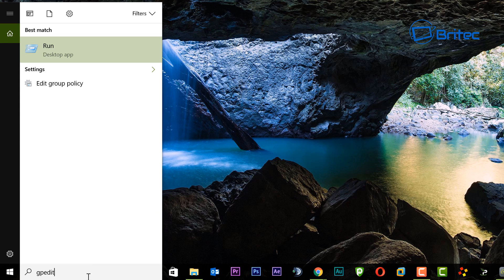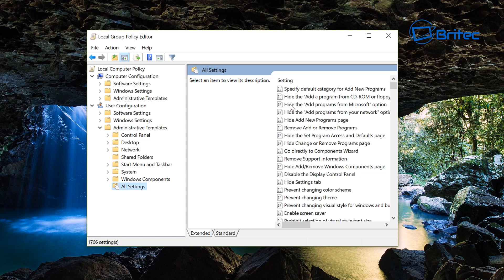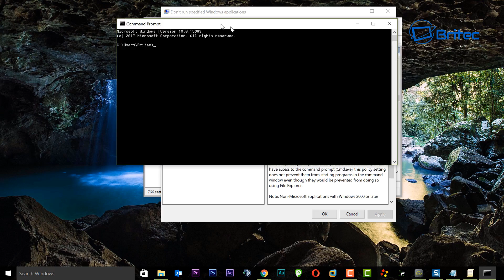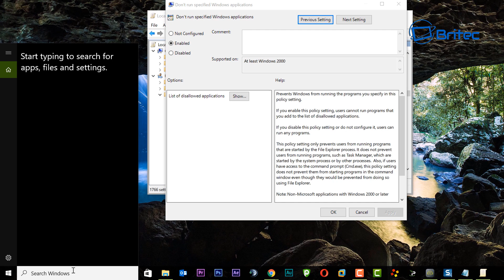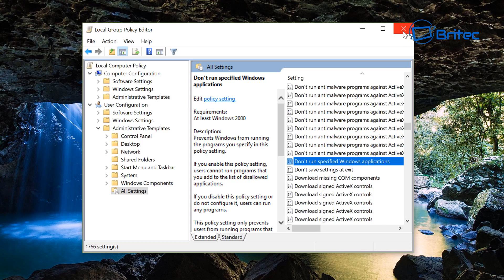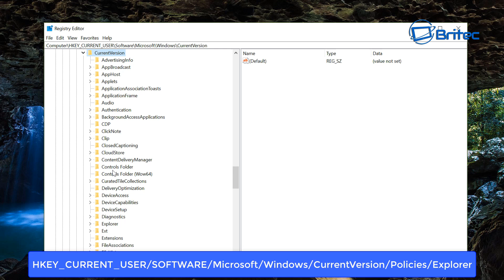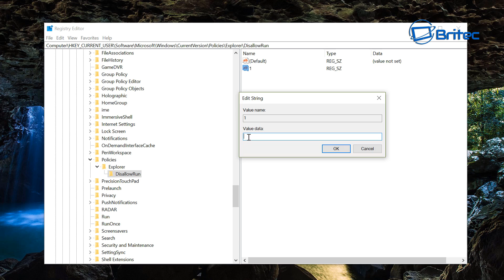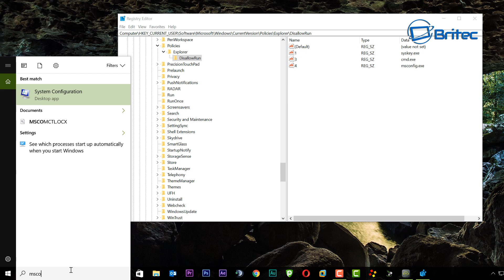How to Block A Program From Running?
If you want to prevent users from running certain programs then this video is for you. There are many reasons why you would want to block access to a certain application in Windows operating system.

Certain system programs can be powerful in the wrong hands so locking these down via group policy editor or the registry is important.

Here are some programs.

* syskey.exe
* msconfig.exe
* regedit.exe
* msinfo.exe
* cmd.exe

I will show you how to do this both ways.